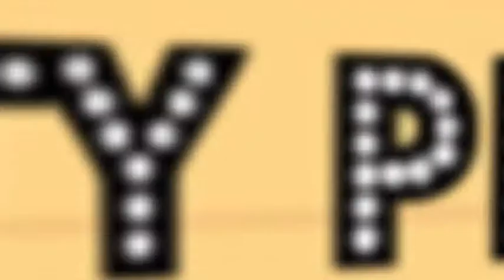Abrakadoodle of Philadelphia & Southern New Jersey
Join the thousands of children who are inspired in Abrakadoodle programs every day!